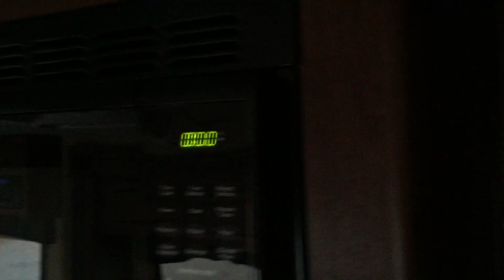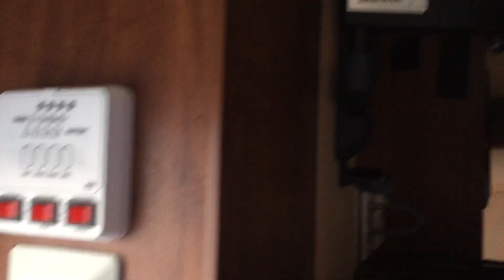Jayco Feather Ultralite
2013 model
Sherman RV